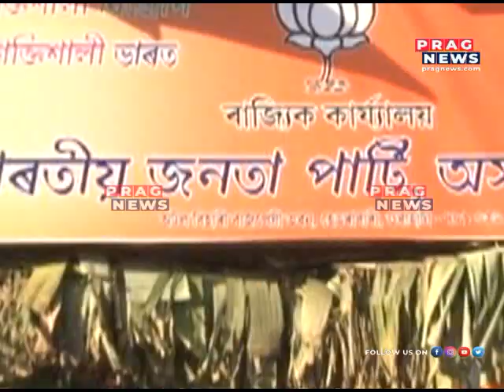BTC election campaign: Hagrama Mohilary is tension free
BPF leader Hagrama Mohilary is tension free. With all political parties battling out in the upcoming BTC elections, Hagrama seems to be enjoying a good time.